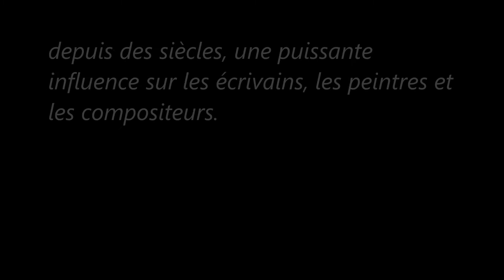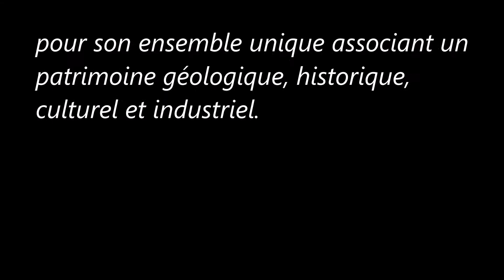La Vallée du Haut-Rhin moyen (Allemagne)